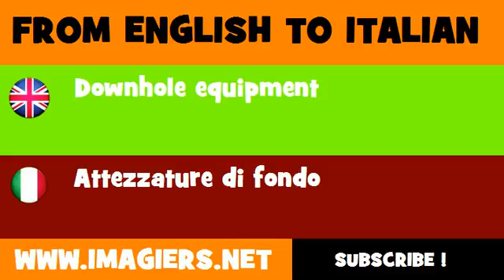How to say Downhole equipment in Italian